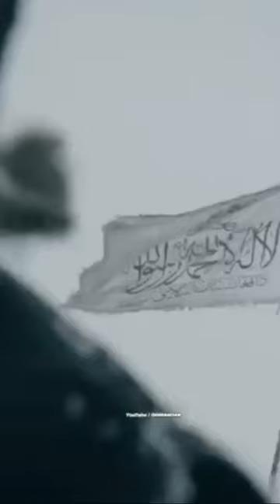Zabihullah Mujahid about the white flag